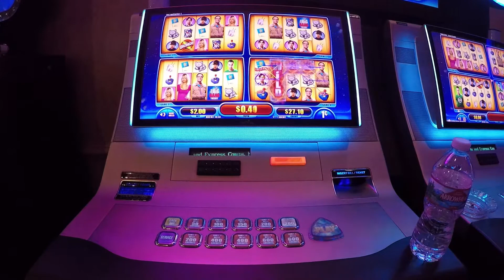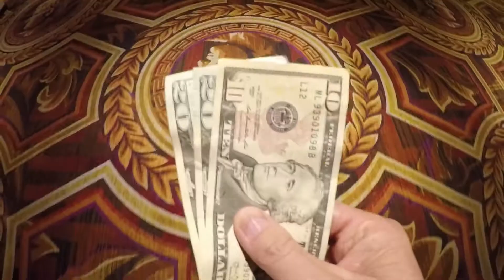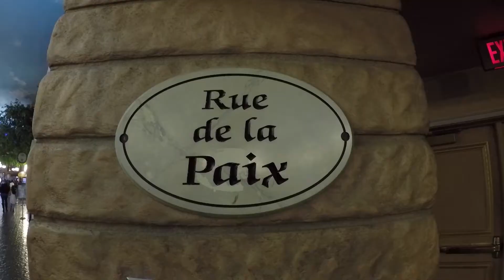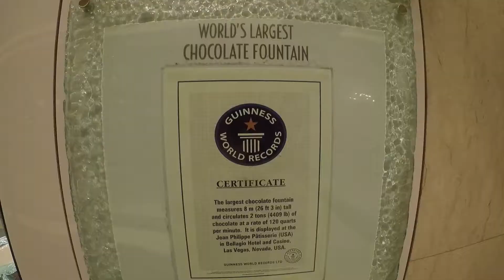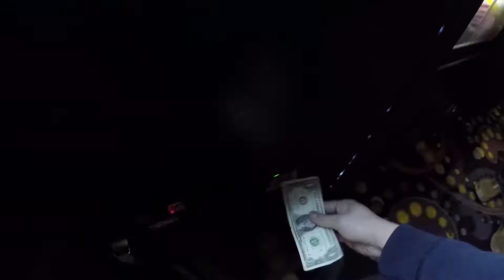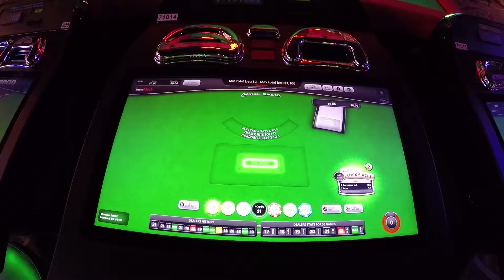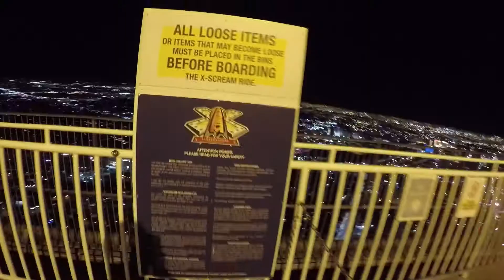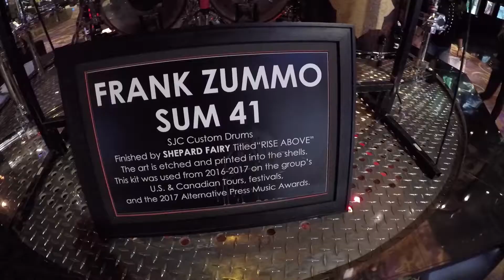VIVA LAS VEGAS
C'est parti pour la totale de Las Vegas avec plusieurs visites des hôtels luxueux et pour gambler en même temps.

Par ordre d'apparition des hôtels:
- MGM
- New York New York
- Luxor
- Caesars Palace
- Paris
- Planet Hollywood
- Cosmopolitan
- Bellagio
- Venetian
- Circus Circus
- Stratosphere
- Trump
- Hard Rock

Si vous n'aimez pas cette vidéo, c'est parce que vous ne rêvez pas d'aller à Sin City un jour!